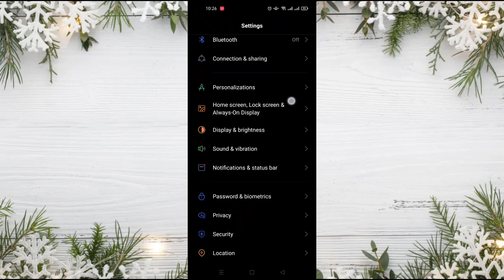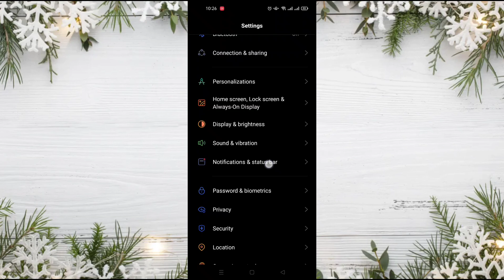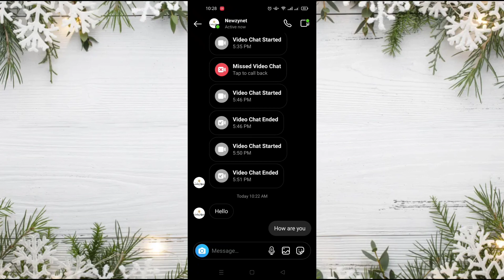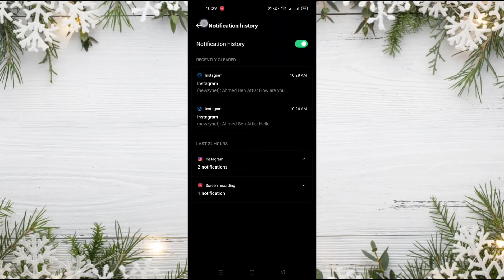طريقة قراءة الرسائل المحذوفه في الانستقرام بدون برامج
في فيديو اليوم قدمنا لكم طريقة القيام باسرجاع و قراءة الرسائل المحذوفة من تطبيق انستقرام بكل سهولة و دون الحاجة لأي بلرنامج